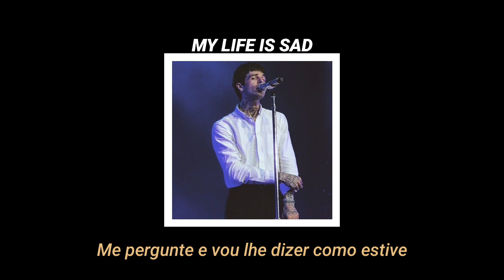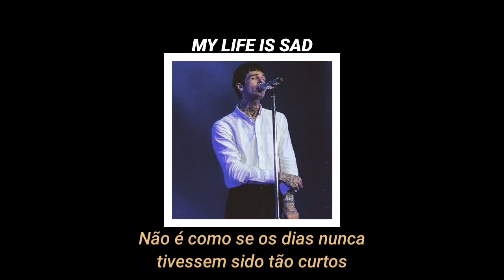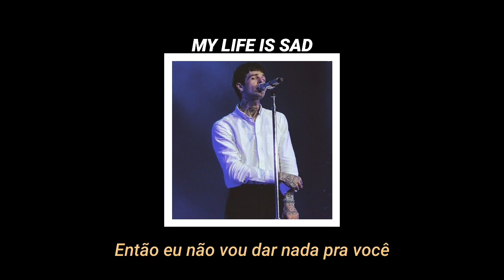The Neighbourhood - Nervous (tradução)